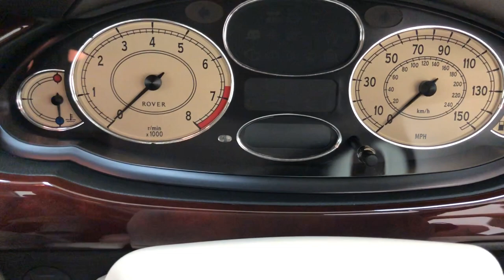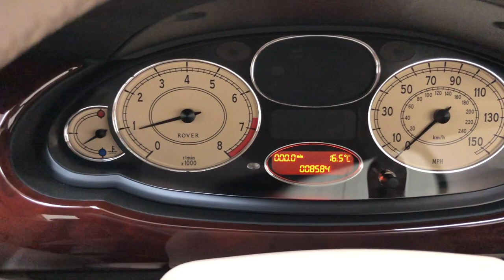An Opulent Rover 75 Connoisseur V6 with an Incredible 8,578 Miles from New - SOLD!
An opulent Rover 75 Connoisseur V6 with an incredible 8,578 miles from new.

EQUIPMENT
Reinforced high strength steel body structure, door side intrusion beams, front passenger and side airbags, anti-lock brakes with Electronic Brake Force Distribution (EBD), traction control, tinted glass, chrome door mirrors and handles, air conditioning with dual climate control, heated front seats, electrically adjustable front seats, perimetric and volumetric alarm system, analogue clock.  Factory options; Pearlescent paint finish, folding rear seat, multi-spoke alloy wheels.  Dealership accessories; Rover tailored rubber over mats, mudflaps.

EXTERIOR
This outstanding high specification Rover 75 Connoisseur is finished in factory original Copperleaf Red Pearlescent, (Code CDX), a cost option specified when ordered new.  Having covered a warranted low 8,578 miles from new, the paint finish is simply stunning and boasts a deep polished shine and uniform finish.  All factory panels are arrow straight and only a tiny ding to the front nearside wing and some touched-in scratches.  The underside is beautifully clean and still displays PDI markings, long lost on most examples.  Further originality is seen with the supplying dealer number plates, windscreen sticker and tax disc holder still fitted.

INTERIOR
The factory fitted and premium Connoisseur specification full leather interior is trimmed in Sandstone Beige, (Code SCF).  Immensely comfortable and sumptuous, the beautiful upholstery is commensurate with the incredibly low mileage with no visible wear or markings whatsoever.  The matching carpets are pristine having been protected since showroom handover by Rover tailored rubber over mats and both the door cards and headlining are as new.  The highest levels of luxury continue with leather trimmed touch points including the immaculate cream steering wheel and lashings of real wood burr walnut finishing’s, fitted to earlier cars before imitation wood came in use.  All controls and functions operate perfectly including the Connoisseur specification dual climate control and electrically adjustable heated front seats.  The boot area is spotless and the tool kit housed in the spare wheel cavity is still wrapped in clear film!

ENGINE & TRANSMISSION
The silky-smooth Rover V6 24 valve Quad Cam engine features the Variable Intake System (VIS) and produces 148bhp and 185Nm peak torque enabling a top speed of 130mph and 0-60mph in 10.2 seconds.  Incredibly and unusual for a car having covered such low mileage, there are 11 Rover/MG main dealer stamped entries in the service book confirming that the car has covered less than 1,000 miles between each service and the running and performance is absolutely perfect, smooth and quiet.  The engine bay is pristine and displays factory PDI dabs and bright stickers.  The five-speed manual gearbox operates perfectly.

The factory upgraded and unrestored multi-spoke style alloy wheels are in superb order with no kerb markings and are shod in matching brand 215/55 ZR16 tyres fitted brand new in 2021.  The Anti-lock braking system (ABS) features Electronic Brake Distribution and the braking components are perfect in both condition and operation.

HISTORY FILE
Registered new on the 3rd September 2001 by Hereford Rover, this example has been family owned from new until 2021 and has covered a fully verified 8,578 miles from new.  A new vehicle order form and sales invoice in the history file is made out to first owner, Mr Newman, who purchased the car for £17,984.55 including factory specified options and less part exchange allowance for his 1995 Volvo 460.  Mr Newman owned the car until 2017 where upon his passing it was inherited by his family who have all enjoyed the car for the last four years.  The original service book contains 11 Rover/MG entries from the supplying main dealer, the most recent in 2020 at 7,187.  A documented timing belt change has been carried out with stamped entry in the service book again from the supplying main dealership.  The original handbooks, guides and instruction pamphlets are contained in the black leather Rover wallet.  The supporting service invoices, previous MOT certificates and even welcome letters from Rover to Mr Newman are in the history file along with both sets of remote keys and a Rover 75 range brochure.

MOT May 2022, HPI Clear.